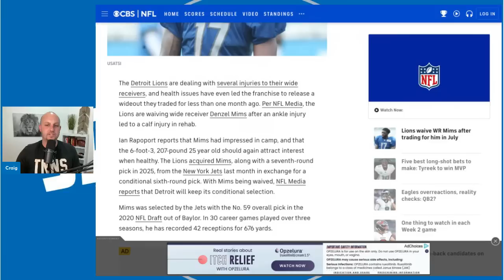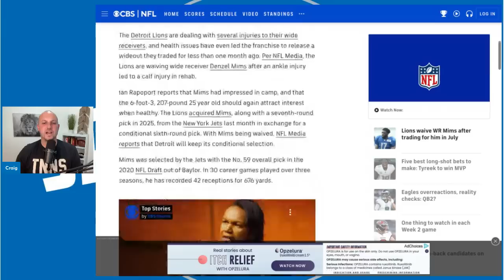Detroit Lions Just Made a Very INTERESTING Move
Detroit Lions Make a Very INTERESTING Move, Leaving The Question What's Next? The Detroit Lions have cut ties with the recently acquired WR Denzel Mims making us wonder what is next.  Do we go after another wide receiver? Is our Wide Receiver room set as is? Or do we have enough depth at the position?